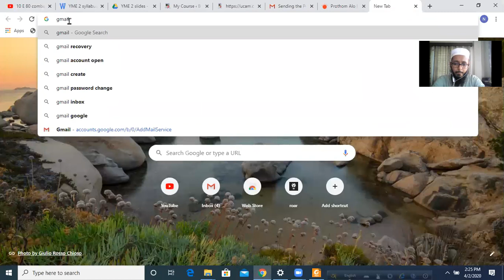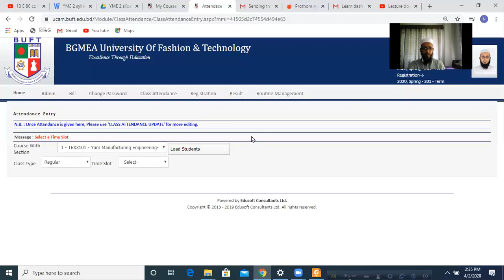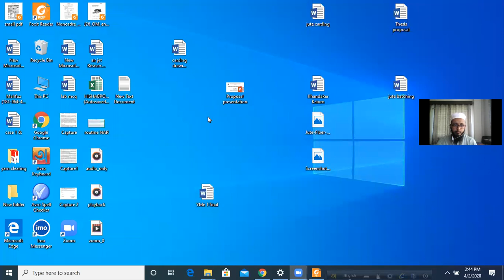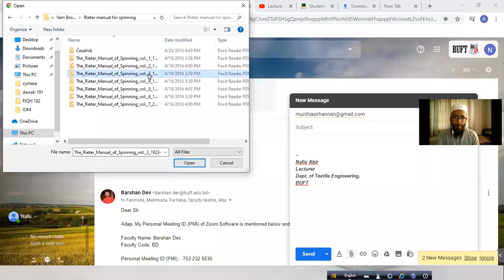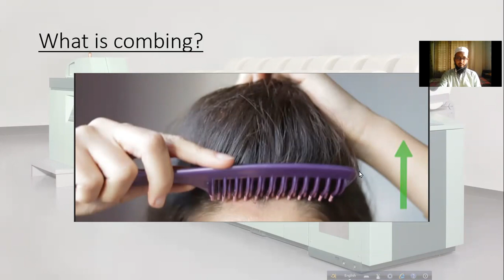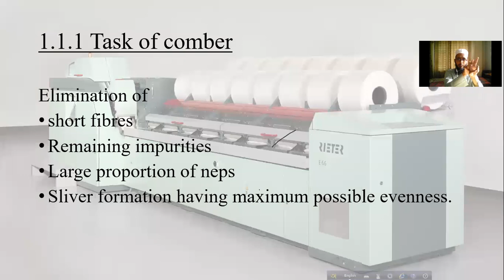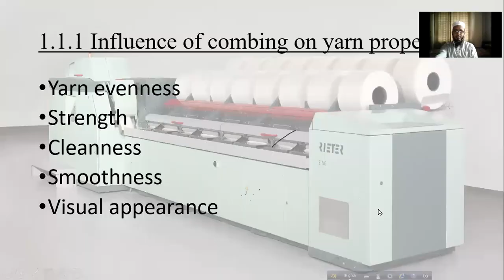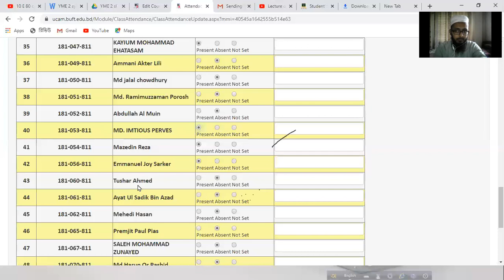online class 1 on 02.04.2020 (chapter : comber)